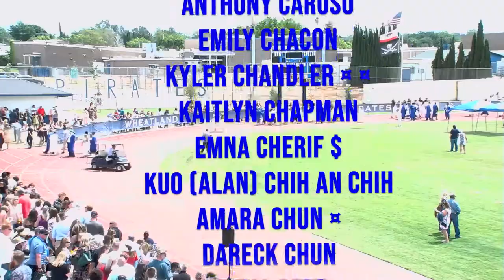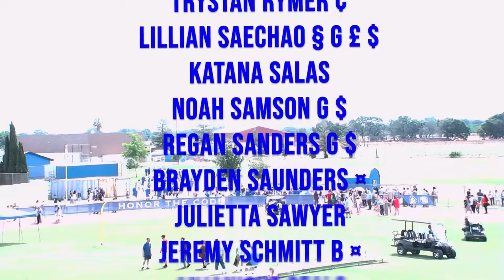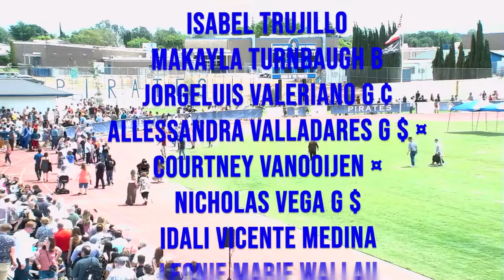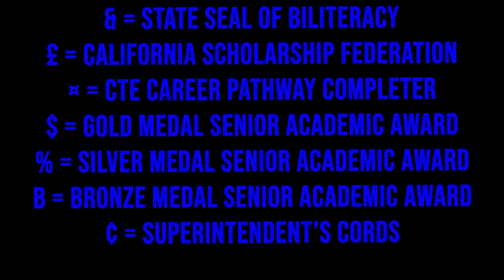Class of 2022 Wheatland Union High School Graduation